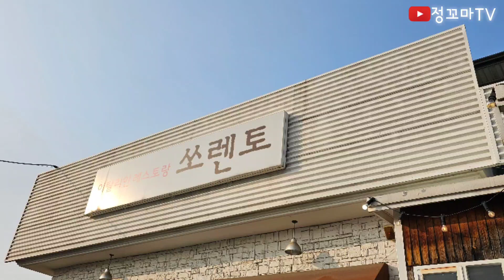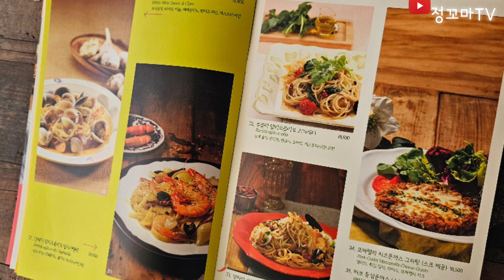쏘렌토 서오릉맛집 경기도맛집 덕양구맛집 고양시맛집 루꼴라피자 스파게티 파스타 치즈돈까스 서오릉밥집 경기도밥집 덕양구밥집